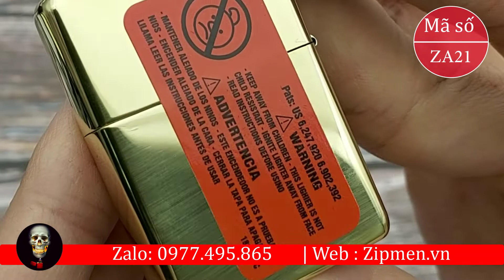Zippo chủ đề 12 con giáp năm dậu hình con gà | Bật lửa zippo armor USA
Zippo chủ đề 12 con giáp năm dậu hình con gà là chiếc bật lửa zippo armor USA xịn, sản phẩm được shop ZIPMEN ship COD toàn quốc và bảo hành trọn đời nên ae yên tâm đặt hàng nhé: Link sp

Mã số sp: ZA21 giá 990k